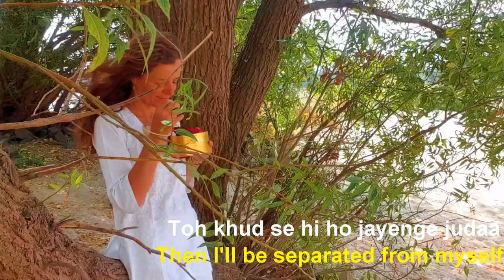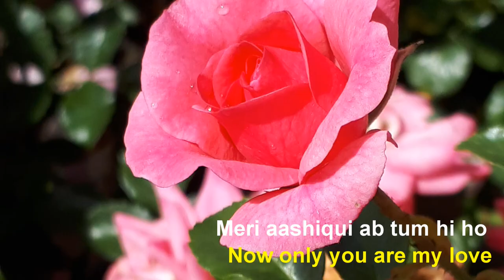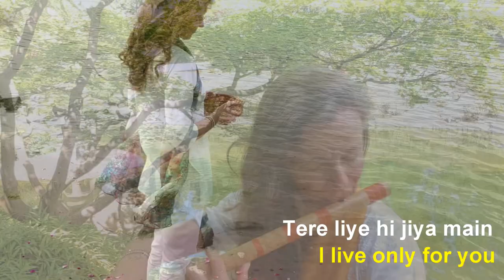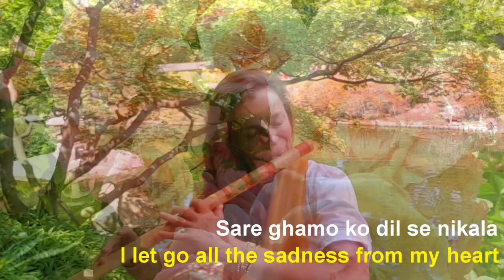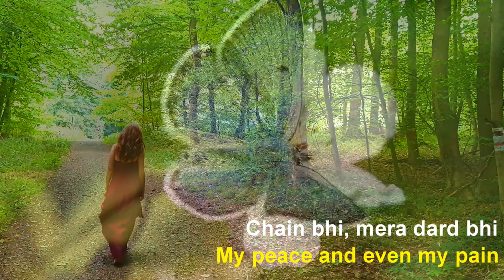Tum Hi Ho | Aashiqui 2 -Arjit Singh | Bansuri Flute Cover | Stephanie Bosch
“Tum Hi Ho”- “You are the one”

Music from Movie “Aashiqui 2” , Tum Hi Ho  - by Mithun Naresh Sharma

Flute cover:
Stephanie Bosch: Bansuri (Indian Bamboo Flute), silver flute & piano (intro and end)

🎧TIP: Use headphones or speakers for full enjoyment.

About:
Stephanie Bosch, playing flute since the age of 6, was trained and mentored by the legendary Indian flute Virtuoso Pandit Hariprasad Chaurasia and absolved intensive studies under his tutelage and has been following the tradition of her Guru since 1998, always open and creative for new possibilities to spread the beauty of bansuri..to open the hearts of her listeners..

Lyrics English (in Hindi see below):
I can't live without you now
What's my existence without you
If I get separated from you
Then I'll be separated from myself
Because it's only you
Now it's only you
Now only you are my life
My peace and even my pain
Now only you are my love
What kind of relationship do we have
Not for a moment can I stay away
I live everyday for you
I dedicate all of my time to you
I don't want a moment without you
On every breath is your name
It's only you uuuuu
I live only for you
The way I've devoted myself to you
Your loyalty has taken care of me
I let go all the sadness from my heart
My destiny is connected with you
Being with you I'm complete

Tum Hi Ho  Lyrics Hindi:
हम तेरे बिन अब रह नहीं सकते
तेरे बिना क्या वजूद मेरा?
तुझ से जुदा अगर हो जाएँगे
तो ख़ुद से ही हो जाएँगे जुदा

क्योंकि तुम ही हो, अब तुम ही हो
ज़िंदगी अब तुम ही हो
चैन भी, मेरा दर्द भी
मेरी आशिक़ी अब तुम ही हो

तेरा-मेरा रिश्ता है कैसा?
एक पल दूर गवारा नहीं
तेरे लिए हर रोज़ हैं जीते
तुझ को दिया मेरा वक्त सभी
कोई लमहा मेरा ना हो तेरे बिना
हर साँस पे नाम तेरा

तुम ही हो, तुम ही हो

तेरे लिए ही जिया मैं
ख़ुद को जो यूँ दे दिया है
तेरी वफ़ा ने मुझ को सँभाला
सारे ग़मों को दिल से निकाला
तेरे साथ मेरा है नसीब जुड़ा
तुझे पा के अधूरा ना रहा

Credits:
Videos/pictures are private, butterfly videos from public sources
Editing/mixing: Stephanie Bosch
Grand piano with friendly permission of Parkresidenz Bad Honnef, Germany

original song credits:
Song: Tum Hi Ho · Arijit Singh · Mithoon
Movie: Aashiqui 2
Vocals: Arijit Singh
Lyrics: Irshad Kamil
Label: T-Series
TSeries Publishing, LatinAutorPerf, and UMPG Publishing
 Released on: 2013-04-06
 (adm.by Universal Music- MGB Songs, Universal Music Publishing Group

Playback (except intro and end): by Mithoon Naresh Sharma Tum Hi Ho · Mithoon
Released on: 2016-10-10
Producer: Mithoon Music :Mithoon

from Wikipedia:  "Tum Hi Ho" (transl. You are the one) is an Indian Hindi-language romantic song from the 2013 Indian movie Aashiqui 2, sung by Arijit Singh. It was composed and written by Mithoon.[1][2] Picturised on Aditya Roy Kapur and Shraddha Kapoor, it was released by Bhushan Kumar under T-Series, leading to its popularity and remaining in the top 10 of Planet Bollywood for eight weeks and capturing the first spot on the Top 20 of MTV India for seven weeks. It has garned 700+ million views on YouTube .
"Tum Hi Ho"Single by Arijit Singhfrom the album Aashiqui 2 Language: Hindi, Released: 23 March 2013 (Single)
24 March 2013 (Music Video)GenreAcoustic music, Filmi, Indian popLength4:22Label:T-Series Songwriter(s):Mithoon
Producer(s): Bhushan Kumar, Krishan Kumar, Mukesh Bhatt